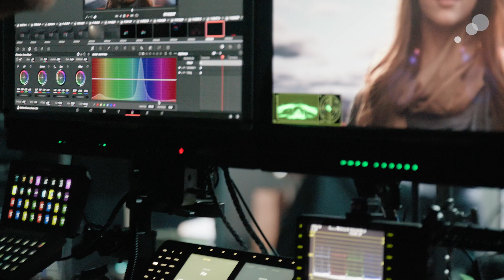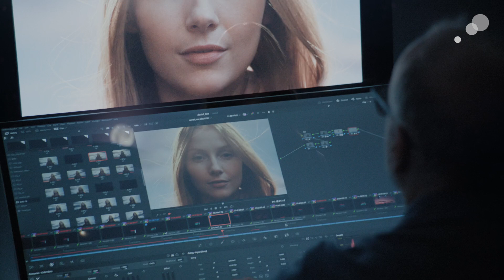ARRI Applications: David Lanzenberg x ALEXA 35 Virtual Production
In our most recent ARRI Applications episode, AbelCine and ARRI team up with Director of Photography David Lanzenberg (Wednesday, The Morning Show, Shadow and Bone) to discuss his journey as a cinematographer, approach to testing new tools and technology, as well as applications of the ARRI ALEXA 35 digital cinema camera and ARRI Signature Primes in a virtual production environment.

Shot on ARRI ALEXA 35.